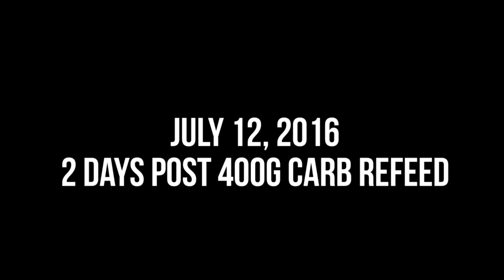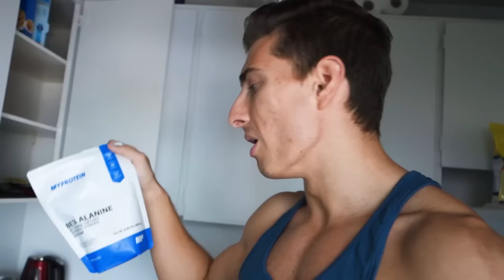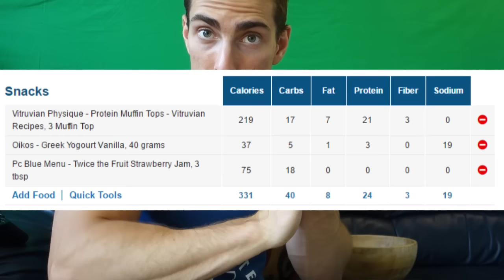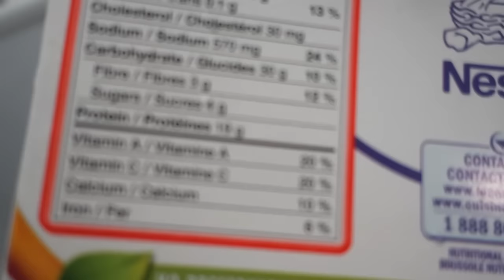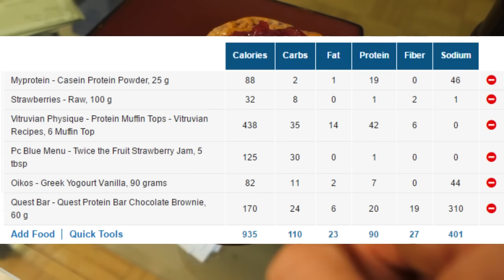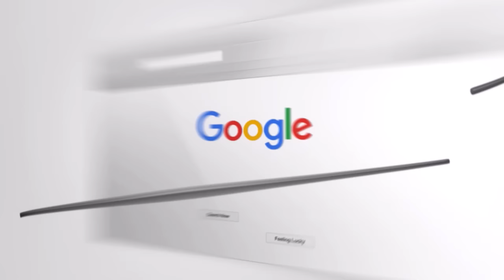Eating to get Shredded - All Meals Shown | Ascension Ep. 13